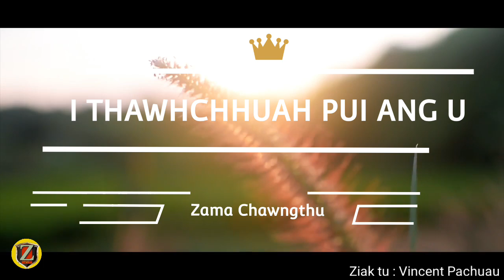I thawhchhuah puia ang u/ Khawngaihna i chan kha han in en fiah ve teh le.